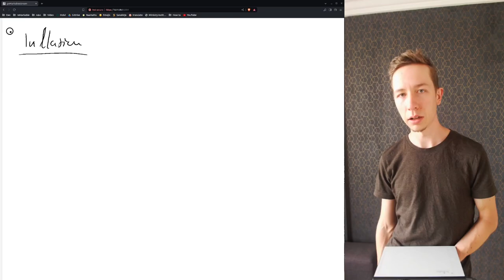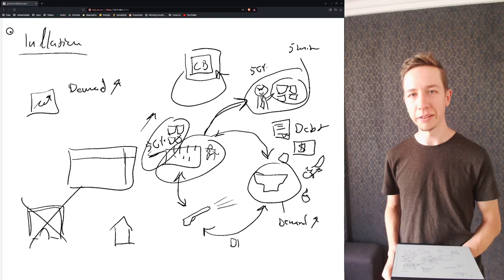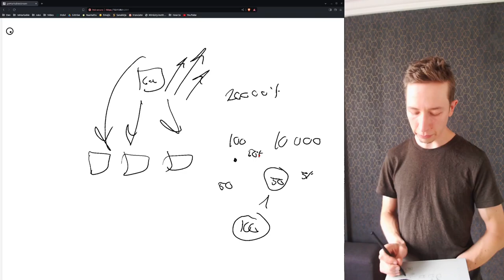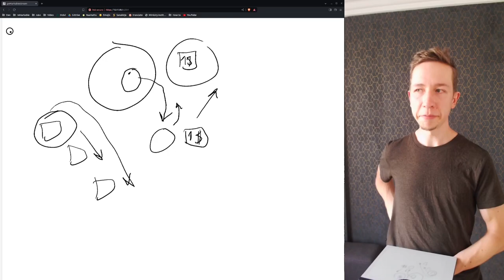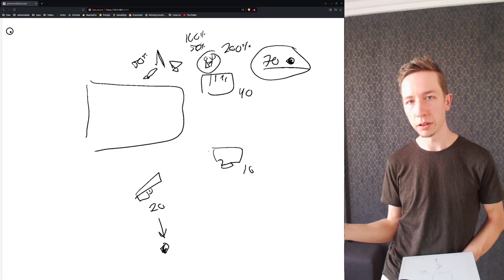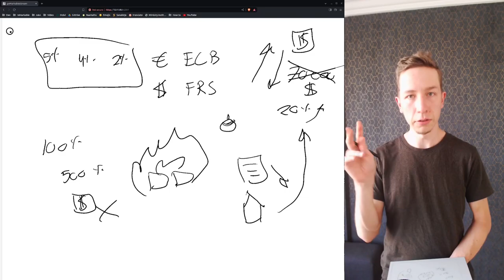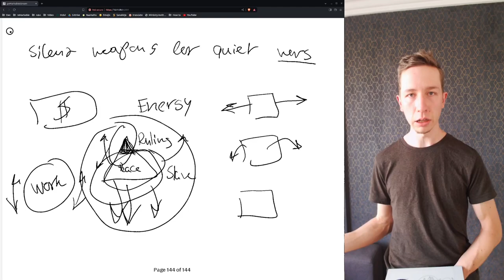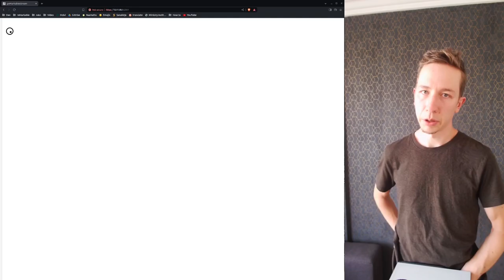Overcoming Inflation and Control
Have you ever worked hard, just to survive to another year, but not quite seeing the abundance and freedom that you hope for? Are you seeing the social systems taking over more and more of the markets, and small businesses disappearing? Interestingly, our choice of currency might have a lot to do with that effect.

In this video we will dive deep into the subject of inflation, what it is and what its purpose is. Most imporantly, we will discuss how we can overcome this issue with the power of God.

1. John 4:4
"Ye are of God, little children, and have overcome them [of the world]: because greater is he that is in you, than he that is in the world."

00:00 Intro
00:40 The narrative for inflation
01:40 The thief who sets the narrative
02:57 Demonstration of inflation
10:58 Forgery is a special priviledge
12:12 The flow of money, and how inflation is created in real life
19:58 Examples from a third world country
36:47 The most powerful men in the world
39:18 Who's responsible?
41:04 A hypothetical solution
51:14 Can you trust these numbers?
53:42 Value of money vs. real assets
57:10 Motive for tweaking the numbers
58:38 It's not doom and gloom. We have the power to change this.
01:01:16 The foundational principle behind the money-system
01:07:11 Leave judging to God, though
01:08:33 We already have the resources!
01:11:52 Gold as a currency
01:18:15 Outro

If you wish to learn more on this topic, I highly recommend reading or listening to Edward Griffin's "Creature from Jeckyll Island". It's a very expansive take on this topic, although not from the perspective of God's kingdom.